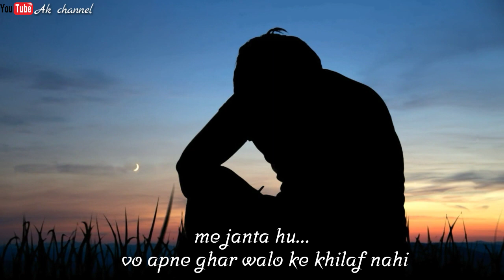Cast/Religion💔|| Broken heart video|| Sad Poetry status|| breakup Status video|| creating by Ak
Like/Comments/share
Jarur Krna...👍